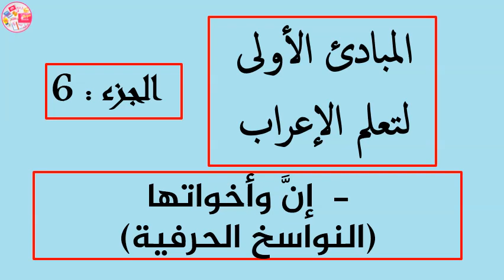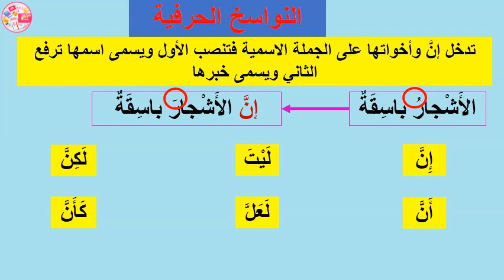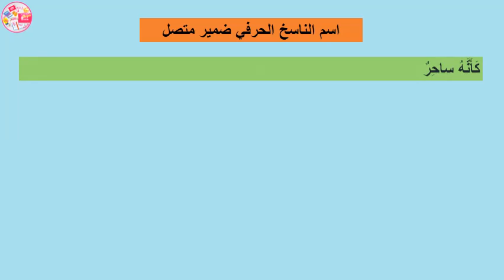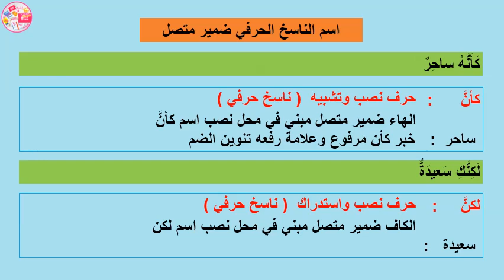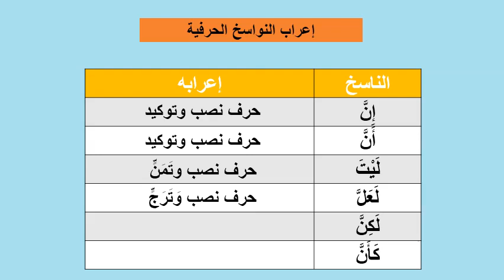إعراب النواسخ الحرفية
النواسخ_االحرفية_إنَّ_و_أخواتها
تمارين النواسخ الحرفية
إعراب النواسخ إن وأخواتها
النواسخ الحرفية ppt
الجملة الاسمية مع النواسخ الفعلية
النواسخ الفعلية PDF
النواسخ الحرفية و الفعلية
النواسخ الفعلية والحرفية تمارين